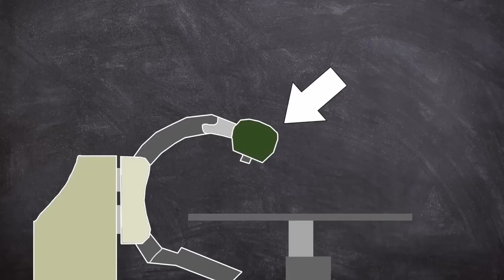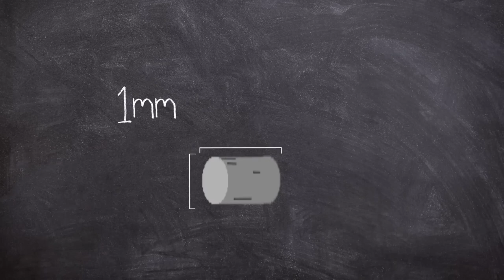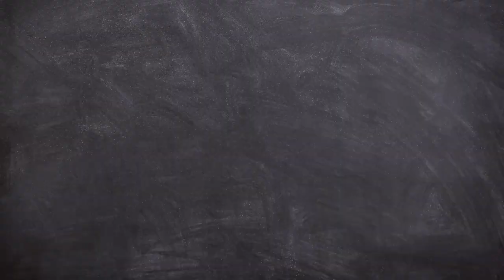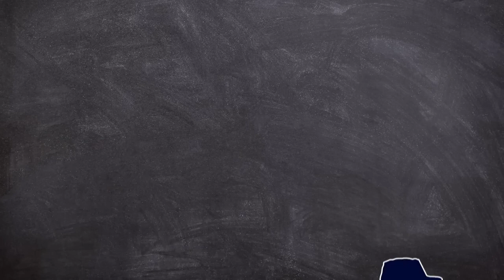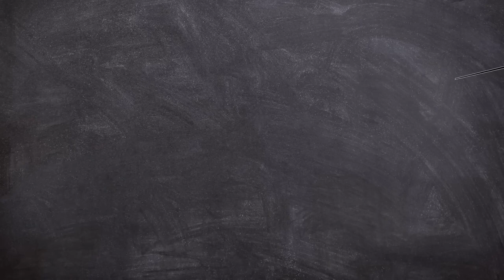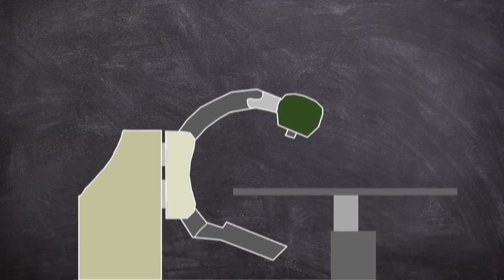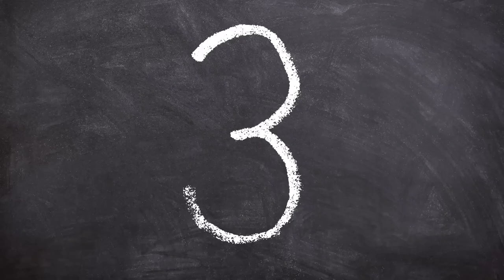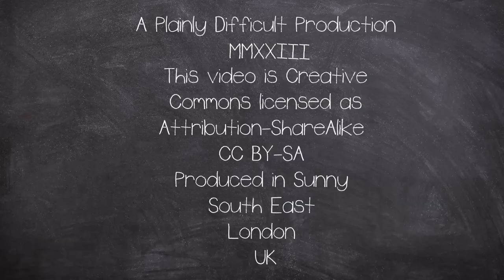The Ciudad Juárez Cobalt-60 Radiation Incident 1984 | Disaster Documentary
In 1984 a wrong turn at Los Alamos would create the chance discovery of an orphaned Source Radiation Incident that exposed nearly 4,000 people in Ciudad Jaurez, and spanned both Mexico and the USA.

Often described as Mexicos Chernobyl, the event released more radiation than Three Mile Island...

This weeks Outro Song:
►  Sertraline Dream ...

CHAPTERS:
00:00 Intro
01:17 Foreword then Background
03:51 Time to Sell
06:38 Discovery
11:12 Aftermath

EQUIPTMENT USED::
►SM7B
►Audient ID14
►MacBook Pro 16
►Hitfilm
►Logic X